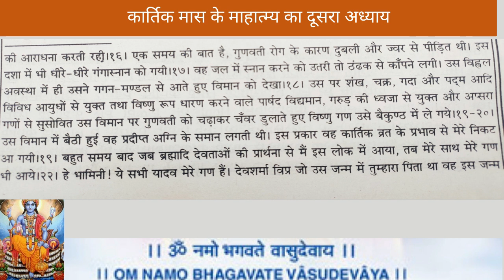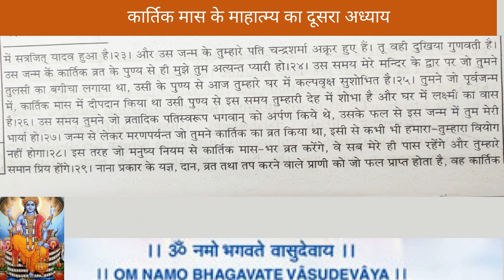Kartik Maas Mahatmya Chapter2 कार्तिक मास माहात्म्य अध्याय दुसरे दिन की कथा Kartik Significance 2020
महत्व
Kartik Maas Mahatmya, Chapter 2| कार्तीक मॉस माहात्म्य, अध्याय -2, Kartik Month's Significance 2020
साल के 12 महीनों में से कार्तिक का महीना सबसे उत्तम और पवित्र माना गया है। पुराणों के अनुसार इस मास में भगवान विष्णु नारायण रूप में जल में निवास करते हैं। ... धार्मिक दृष्टि से इस महीने का महत्व इसलिए भी है क्योंकि इसी माह में कुमार कार्तिकेय ने तारकासुर का वध किया था।Kartik Maas Mahatmya, Chapter 4 | कार्तीक मॉस माहात्म्य, अध्याय - 4, Kartik Month's Significance
कार्तिक मास महात्म्य अध्याय -1 | kartik maas mahatmya chapter 1 | कार्तिक महात्म्य की कथा – अध्याय 1
Vishnu Pujan Mahatmya Katha (Kartik Maas) | कार्तिक मॉस में विष्णु पूजन की महात्म्य
इस महीने में पूजा-पाठ, व्रत-त्योहार और मंदिरों में धार्मिक कार्यक्रम होते हैंकार्तिक महीने में भगवान लक्ष्मीनारायण की पूजा का विशेष महत्व होता है।  कार्तिक महीने में सूर्योदय से पहले शीतल जल का स्नान करना सबसे उत्तम है। कार्तिक माह में ब्रह्म मुहूर्त में स्नान करने से धरती के जितने तीर्थ स्थान है, उनका पुण्य मिलता है।
कार्तिक माह में पूर्ण निष्ठा और भक्ति भाव से पूजा अर्चना करने से मनोकामनाएं पूरी होती हैं। कार्तिक महीने में बड़े और मुख्य तीज-त्योहार पड़ते हैं। कार्तिक महीने की शुरुआत शरद पूर्णिमा से हो जाती है। इसके बाद करवा चौथ, धनतेरस, रूप चौदस, दीपावली, गोवर्धन पूजा, भैया दूज, देव उठनी एकादशी आदि पर्व मनाए जाएंगे। कार्तिक महीने का समापन गुरू नानक पूर्णिमा पर होता है। पं द्विवेदी के अनुसार कार्तिक महीने में देवउठनी एकादशी के अवसर पर एक बार फिर शुभ एवं मांगलिक कार्यों की शुरुआत होगी। विवाह, शादी, गृह प्रवेश, मुहूर्त आदि का सिलसिला भी शुरू हो जाएगा।
र्तिक महीने का महत्व
1. हिंदू पंचांग के 12 मास में कार्तिक भगवान विष्णु का मास है। इसमें नक्षत्र-ग्रह योग, तिथि पर्व का क्रम धन, यश-ऐश्वर्य, लाभ, उत्तम स्वास्थ्य देता है।
2. प्राचीन काल में अलग-अलग महीनों में वर्ष की शुरूआत होने का उल्लेख मिलता है, लेकिन आधुनिक काल में वर्ष का आरम्भ भारत के विभिन्न भागों में कार्तिक या चैत्र मास में होता है।
3. इसी मास में शिव पुत्र कार्तिकेय ने तारकासुर राक्षस का वध किया था, इसलिए इसका नाम कार्तिक पड़ा, जो विजय देने वाला है।
4. कार्तिक महीने का माहात्म्य स्कन्द पुराण, नारद पुराण, पद्म पुराण में भी मिलता है।
5. कार्तिक मास के लगभग बीस दिन मनुष्य को देव आराधना द्वारा स्वयं को पुष्ट करने के लिए प्रेरित करते हैं। इसलिए इस महीने को मोक्ष का द्वार भी कहा गया है।
6. शास्त्रों में कहा गया है कि कार्तिक मास में मनुष्य की सभी आवश्यकताओं, जैसे- उत्तम स्वास्थ्य, पारिवारिक उन्नति, देव कृपा आदि का आध्यात्मिक समाधान बड़ी आसानी से हो जाता है।
kartik mahatmya adhyay-1//कार्तिक मास पहले दीन की कथा//kartik maah mahatmya//कार्तिक स्नान पहला दिन/kartik mahatmy 1-अध्याय🙏🙏
दीपदान - धर्म शास्त्रों के अनुसार, कार्तिक मास में सबसे प्रमुख काम दीपदान करना बताया गया है। इस महीने में नदी, पोखर, तालाब आदि में दीपदान किया जाता है। इससे पुण्य की प्राप्ति होती है।   2. तुलसी पूजा इस महीने में तुलसी पूजन करने तथा सेवन करने का विशेष महत्व बताया गया है। वैसे तो हर मास में तुलसी का सेवन व आराधना करना श्रेयस्कर होता है, लेकिन कार्तिक में तुलसी पूजा का महत्व कई गुना माना गया है।   3. भूमि पर शयन भूमि पर सोना कार्तिक मास का तीसरा प्रमुख काम माना गया है।